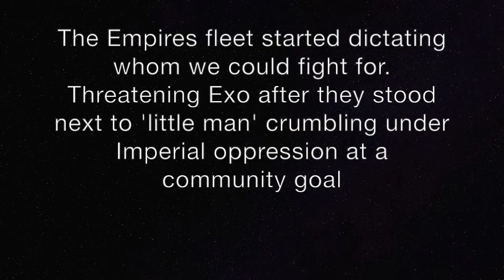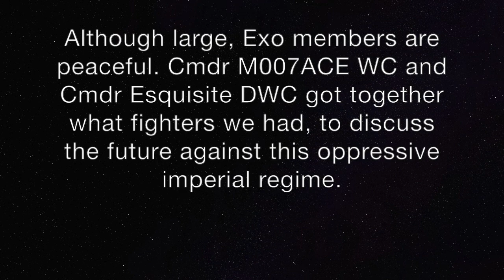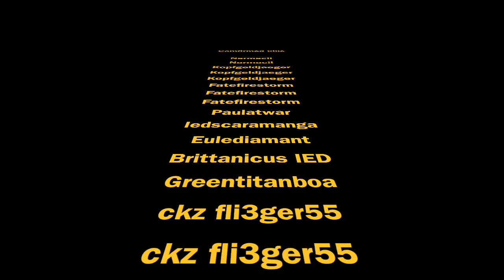Elite: Dangerous. The IED situation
Following recent shooting between IED and Exo, as well as Imperial propaganda released Exo have decided to respond in kind.